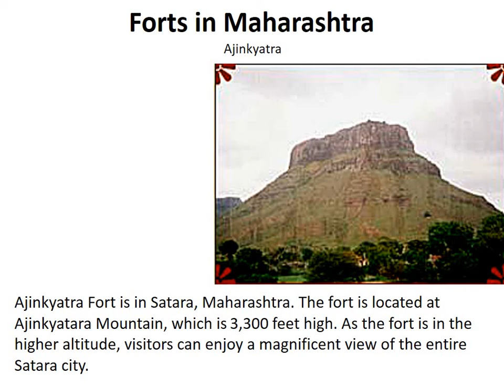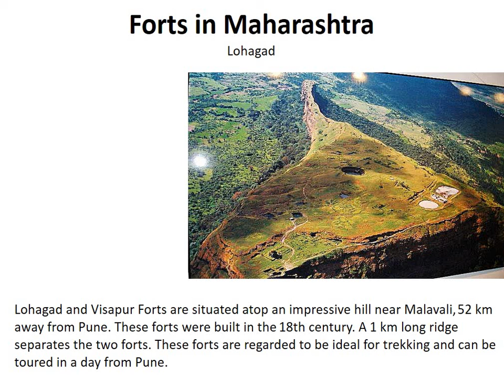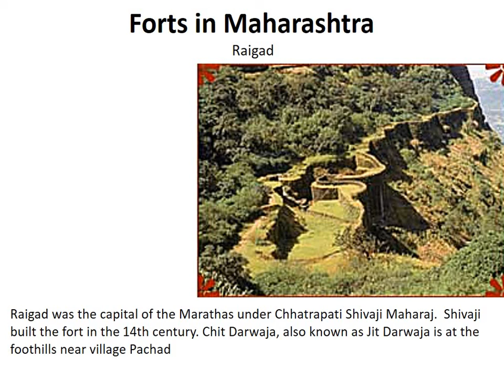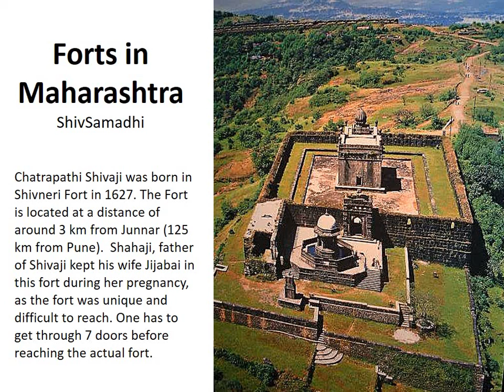Fort in maharashtra